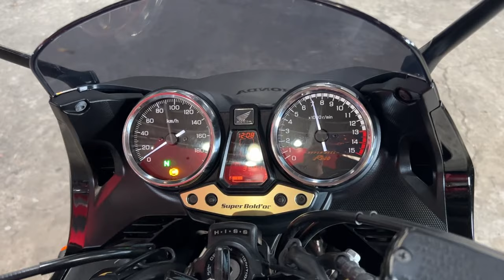CB400スーパーボルドール 中古車 バイクショップ名:エナジーモータースタイル 福岡店